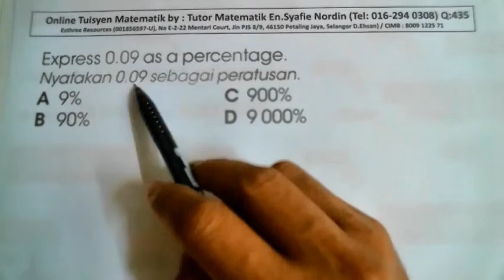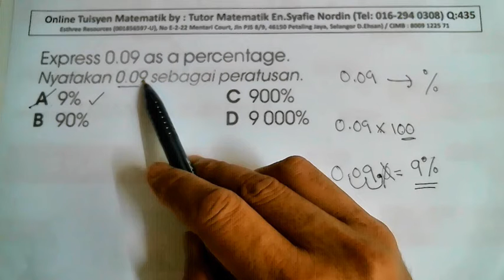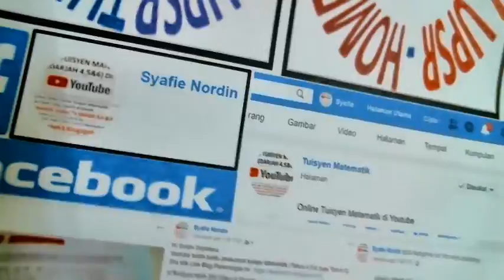Tuisyen Matematik: Video 435 (Darjah 4,5 & 6)